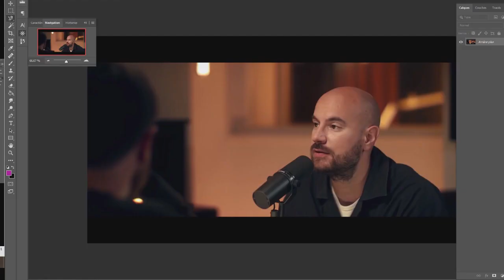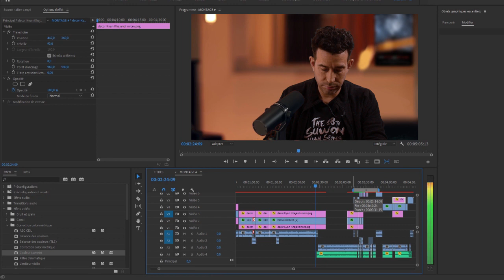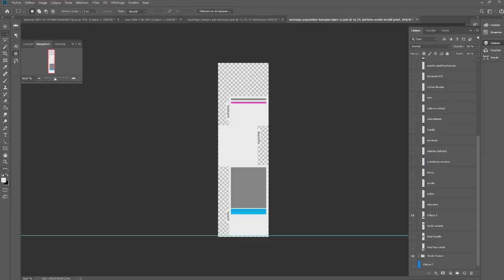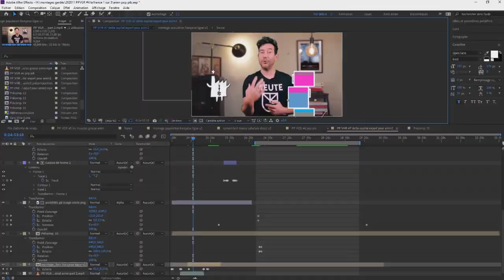#12 Mes vidéos sont trop longues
4 minutes déjà trop longues ?

00:00 introduction
02:22 et là je regarde ma time line
03:19 je comprends rien
04:09 il y a tellement à voir

Pour cet épisode je me suis incrusté chez Kyan Khojandi

Pas trop moyen d’aller plus loin avec cet épisode introspectif.